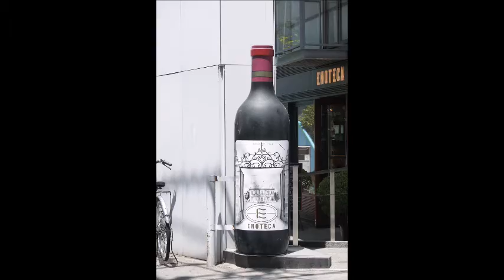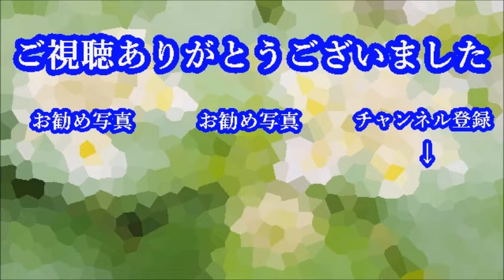街角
趣味の自作の写真を投稿しています。

【おすすめ写真・音楽】

【BGM 2時間 - 魅惑のスチールギター】癒し系絵画と名曲歌謡・ポップス・演歌 Steel Guitar

朝の音楽・BGM・ウクレレ癒し・心が落ち着くリラックスカフェ（Relaxing holiday music）